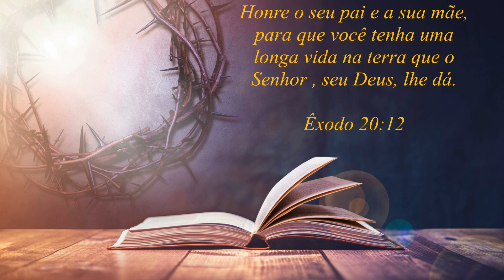Como você tem tratado seus pais?